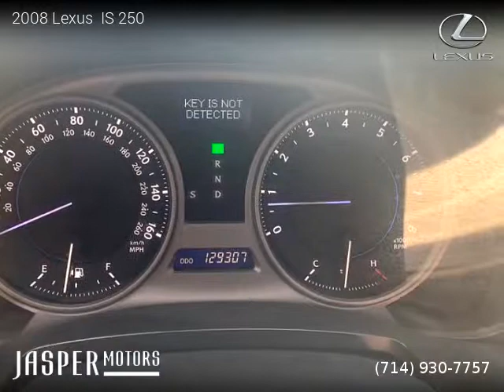2008 Lexus IS 250 - Jasper Motors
Jasper Motors
3327 Cerritos Ave

2008 Lexus  IS 250

129,305 miles, Automatic, Cashmere interior, Sedan, RWD: Rear Wheel Drive, 4 doors, 6 cylinders, Gasoline, MPG City 21 and 29 in Hwy.